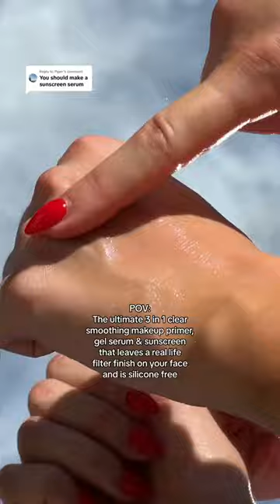Never seen an SPF like this?!!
LAST CHANCE to grab our Quick Screen range for 1/2 Price at Coles!

The ultimate 3 in 1 clear smoothing makeup primer, gel serum & sunscreen that leaves a real life filter finish on your face! 🤩

AND.. it’s silicone free?! Yep! It’s amazing and we created it! 👌🏼

Always read the label and follow the directions for use. Avoid prolonged high-risk sun exposure and midday sun. Wear a hat, protective clothing and sunglasses exposed to the sun. Re-apply frequently and after sweating, or towelling.